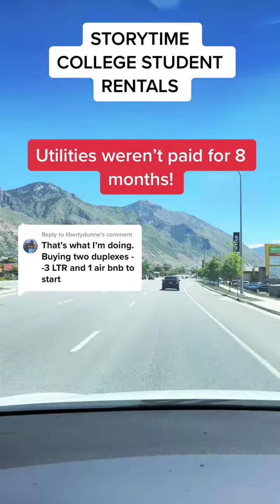I ❤️ duplex’s, especially in college towns